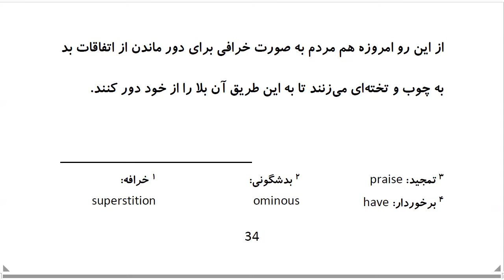Top 100 Persian Proverbs: Proverb 20: بِزَنَم بِه تَختِه